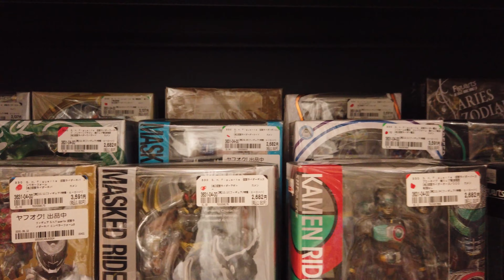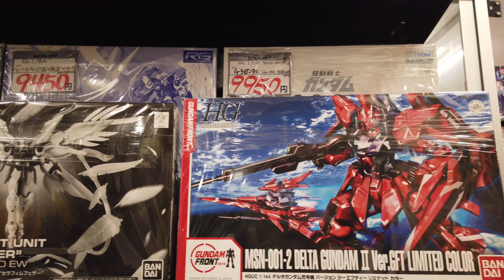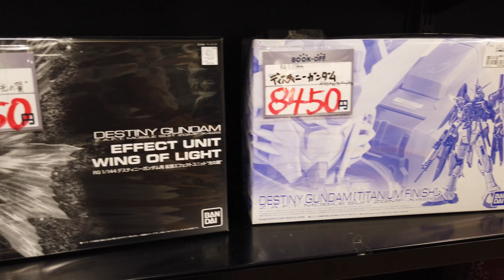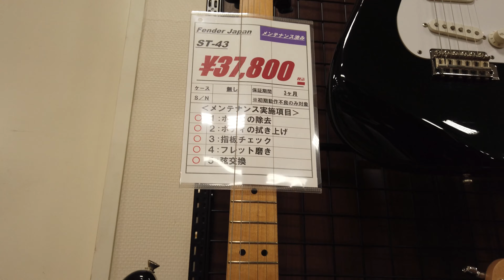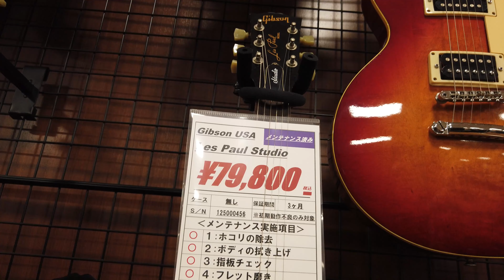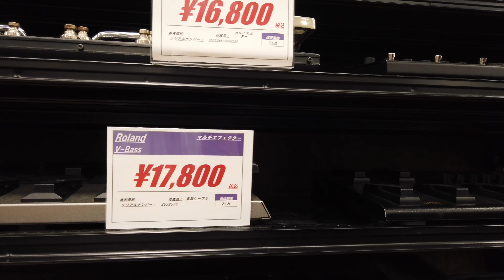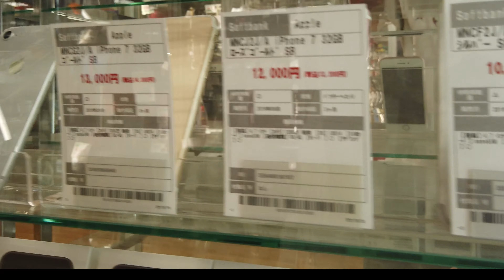2nd hand shop Japan Treasure hunting toy used guitar watch etc…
Treasure hunting  2nd hand shop Japan
watch
guitar
i phone
surf board
toy
G shock
OMEGA
Gibson
Fender
Tomica
etc